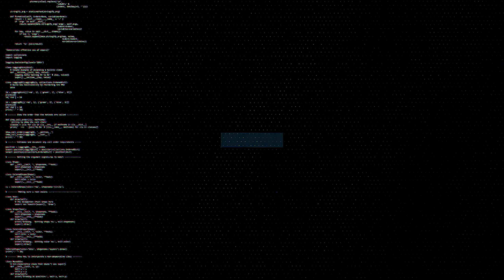🔥AMA PERDONA Y OLVIDA (( YA LLEGO LA NAVIDAD )) SONIDO SAMURAI - EL DURAZNO IXMIQUILPAN HIDALGO 2019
Ya Llego La Navidad Ama Perdona Y Olvida Asi Lo Dice Miguel Martinez Sonido Samurai Video Sonidero Grabado En Vivo FULL HD En Ixmiquilpan Hidalgo Diciembre 2019

COMPARTE !!!